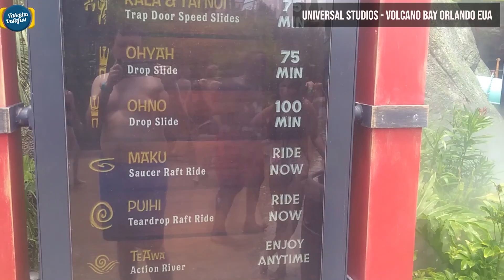VOLCANO BAY UNIVERSAL STUDIOS - ORLANDO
Este parque aquático da Universal Studios em Orlando na Flórida Estados Unidos é fantástico.

Um dos parques mais novos da Universal, tive a oportunidade de passar as férias com a familía em Orlando e fui lá dar uma conferida e mostro para você neste video.

E como empreendedor só pensa em business e até nas férias, não deu para deixar de notar a precisão nos detalhes que fazem da Universal Studios, Disney e todas as outras grandes marcas do mundo ter e entregar a excelência.

Sobre ROGER MAIA
ROGER MAIA é Mestre em Educação pela UEMG, Especialista em Sistemas de Informação pela UFMG, MBA em Gestão Empresarial pela FACED e graduado em Ciências pela FUOM, especialista em Liderança e Desenvolvimento de Equipes pela IBMI de Berlin de Alemanha, Autor de livros sobre Administração e Tecnologia da Informação, Professor universitário e de pós graduação, CEO da Vilesoft, Especialista em Startup e Search Fund da Widjet Celera. É membro efetivo da SBC - Sociedade Brasileira de Computação desde 2005 e membro do IEEE - Institute of Electrical and Electronics Engineers of USA.

E ajuda jovens empreendedores, empresas, empresários e novos talentos a construir solidamente seus negócios na prática do dia a dia.